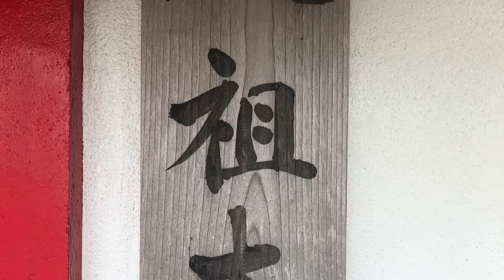Hasso Daishi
Hasso Daishi is a small bangai between temples 14 and 15. It's very red. This seems shocking now, since so many temple buildings are aged brown wood. New buildings, at least the main buildings, are overwhelmingly plain wood. At most of the temples, sometimes only a pagoda shows the bright colors that once made all temple buildings stand out. In Tibet and Korea, the tradition of painting Buddhist temple bright colors has persisted. That's not true in Japan, for the most part.

The same, of course, is true of Western “classical” temples and statues. Most people think of the Parthenon and its great sculptures as pure white. Originally, the Parthenon was brightly painted, and the famous frieze depicted flesh-toned Athenians in brightly colored festival clothing marching in the annual Panathenaic procession.